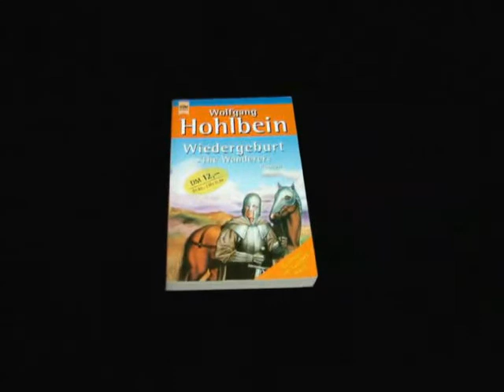The Wanderer (tv series 1994)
Shy billionaire business man Adam and his wicked twin brother Zachary (both played by Bryan Brown) are two former knights from the tenth century born again in the late twentieth. Zachary wants a complicated revenge on Adam, who killed him in the year 1000, but there is much more at stake than mere vengeance.
Let there be a REBIRTH of this on DVD.